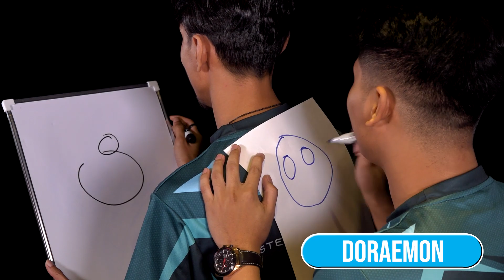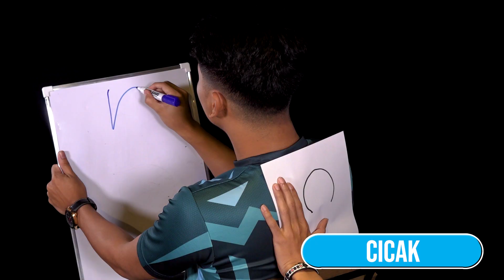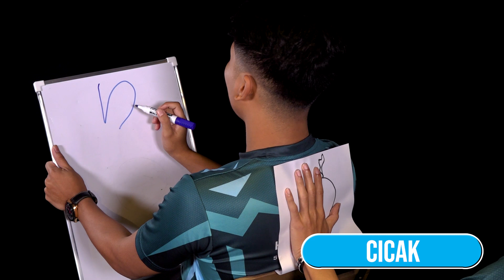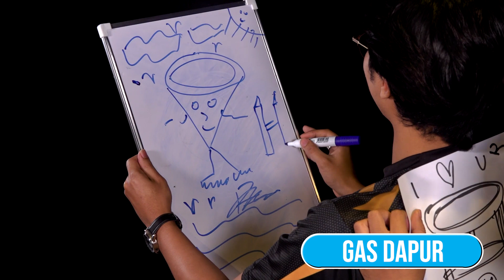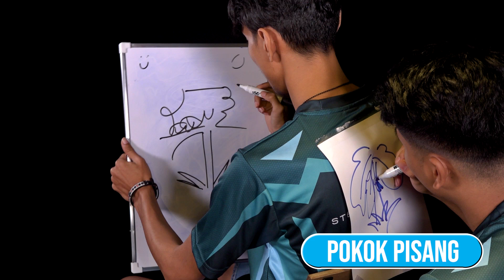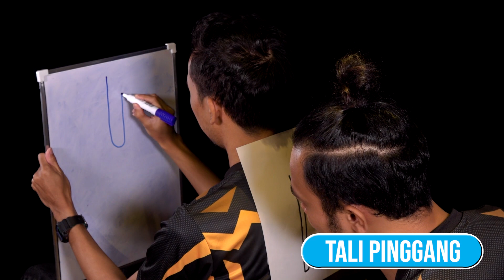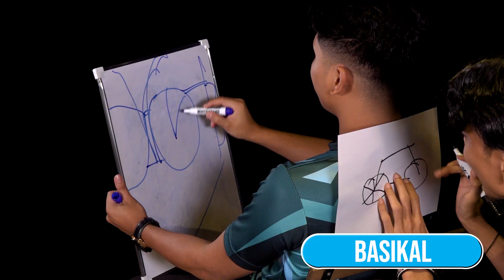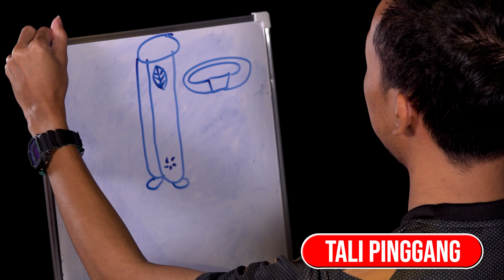LUKIS KOPIPES | Sterk Production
Segmen Sterk Challenge kali ini, kitorang akan main game "Lukis Kopipes" ! Orang di belakang akan lukis di belakang badan orang di hadapan, orang hadapan akan lukis semula apa yang orang belakang lukis di belakang badan beliau yang berada di hadapan memikirkan masa depan tanpa mengulangi kesilapan masa lampau yang mungkin kekal abadi di fikiran namun tidak mungkin akan mengungkit dan menjadikannya alasan untuk berjaya pada masa yang akan datang insyaAllah..